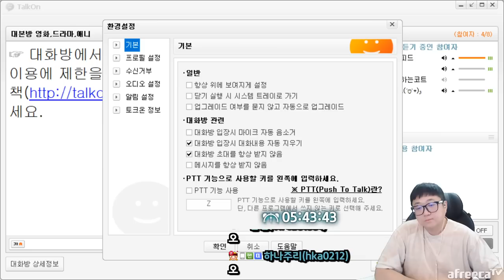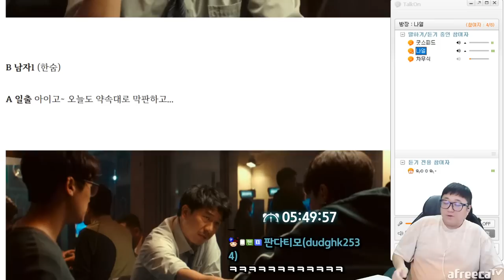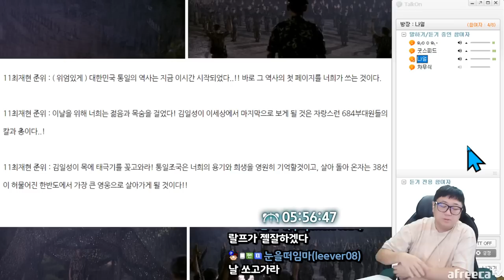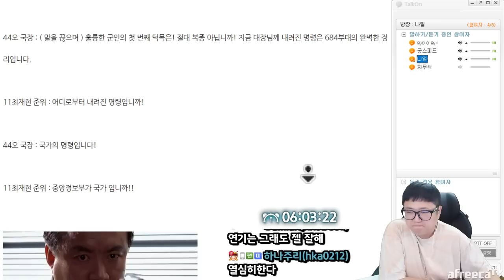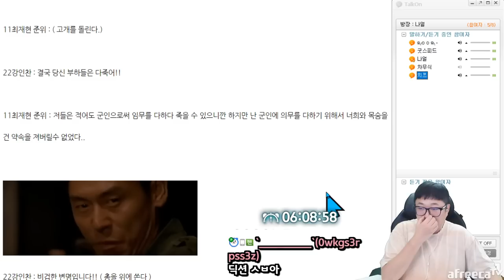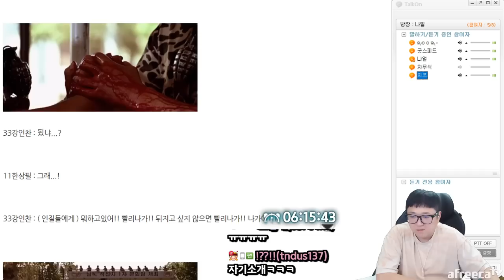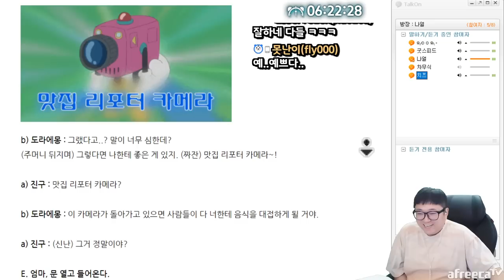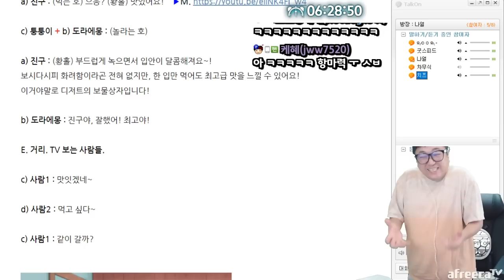최민식도 인정하는 차무식 성대모사의 달인 (23.02.16-7)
[음원출처]